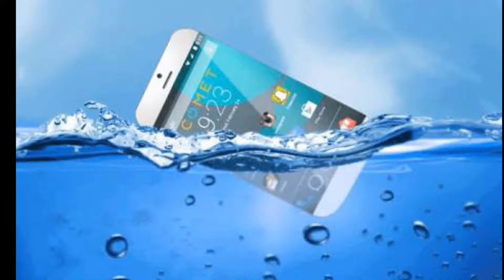How to repair water damaged phone at home || Urdu || Hindi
Hello friends today i will tell you how to repair water damaged phone at home.if your mobile fall in water or water drops go in your phone then try this easy and useful method.i hope this will help you to safe your mobile. if you like the video do subscribe and press bell icon for more update.
Keep watching...